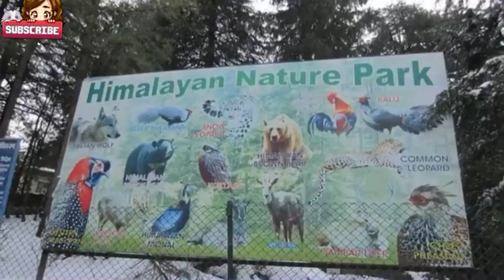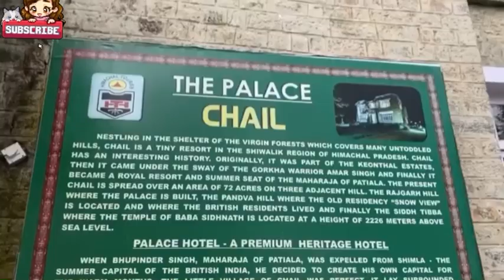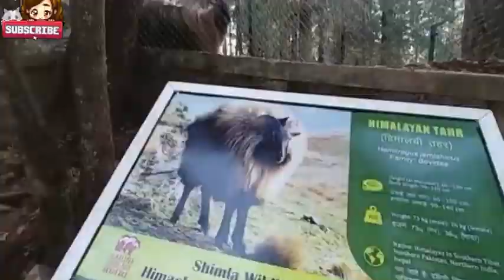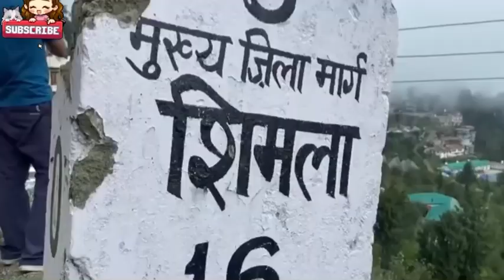SHIMLA TOUR FULL INFORMATION || SHIMLA TOUR GUIDE 2023 || TOP TOURIST PLACES IN SHIMLA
Musician : @iksonmusic